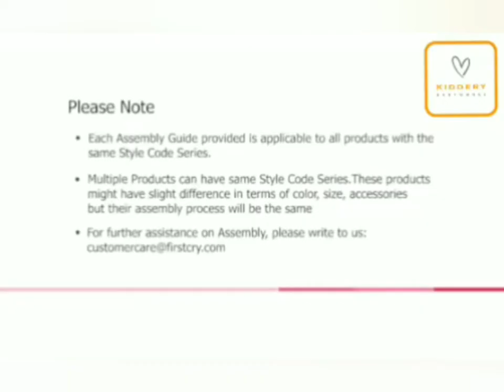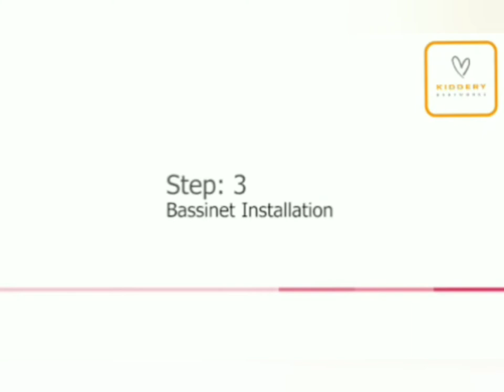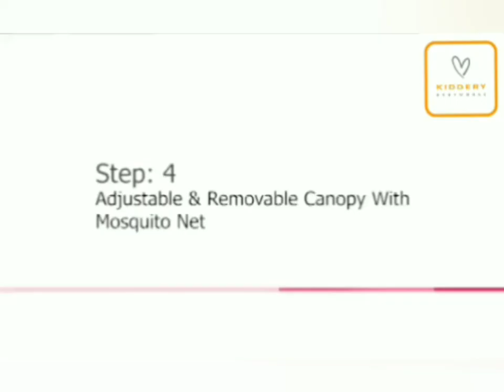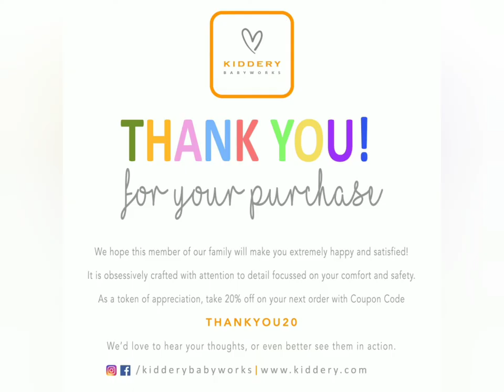Kiddery Bella+ballo bassinet Assembly Video